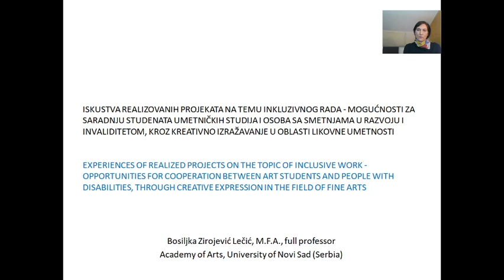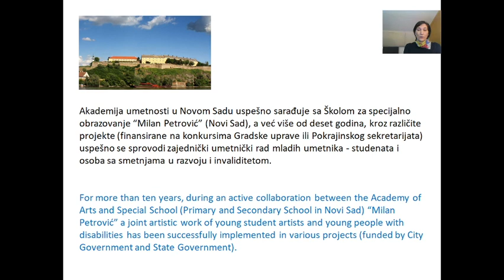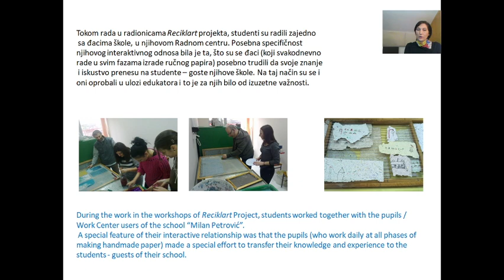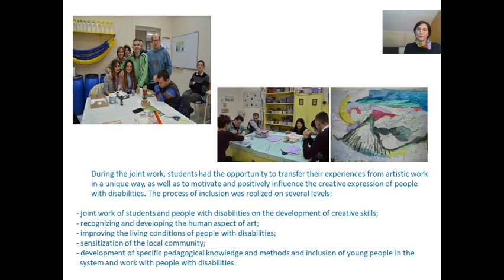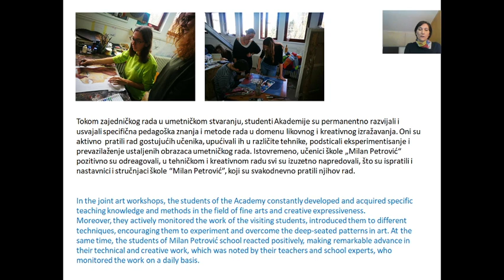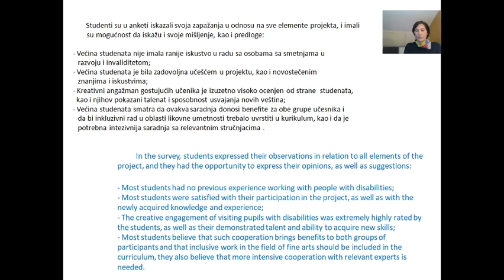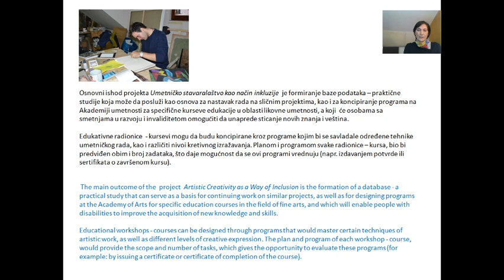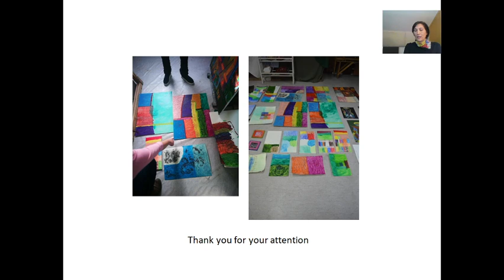22. Zirojević Lečić video ArtnEdu2021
ISKUSTVA REALIZOVANIH PROJEKATA NA TEMU INKLUZIVNOG RADA
– MOGUĆNOSTI ZA SARADNJU STUDENATA UMETNIČKIH STUDIJA I
OSOBA SA SMETNJAMA U RAZVOJU I INVALIDITETOM, KROZ
KREATIVNO IZRAŽAVANJE U OBLASTI LIKOVNE UMETNOSTI
mr um. Bosiljka Zirojević Lečić, redovni profesor, Slikarstvo, Likovni departman, Akademija umetnosti, Univerzitet u Novom Sadu (Srbija)
THE EXPERIENCES OF AN ARTS-BASED INCLUSION PROJECT:
POSSIBILITIES FOR COOPERATION BETWEEN ART STUDENTS AND
YOUNG PEOPLE WITH DISABILITIES
Bosiljka Zirojević Lečić, M.F.A., full professor, Painting, Department of Fine Arts, Academy of Arts, University of Novi Sad (Serbia)
First international scientific-professional meeting: Art and Education / Umetnost i obrazovanje 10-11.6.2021. / 10-11 June, 2021
Akademija umetnosti u Novom Sadu / Academy of Arts in Novi Sad